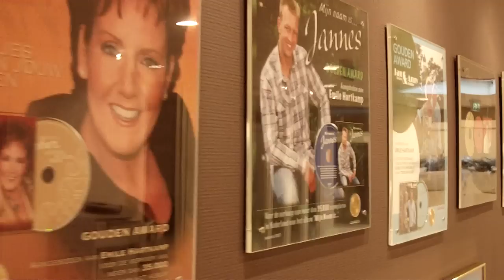Emile Hartkamp - Welkom in de Gold Star muziekstudio in Arnhem - Muziekfeest Veluwe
Het succesvolle producersduo Emile Hartkamp en Norus Padidar ontvangen de deelnemers van Muziekfeest Veluwe in hun muziekstudio, waar al vele hits van Nederlandse artiesten vandaan kwamen. Hier alvast een voorproefje...